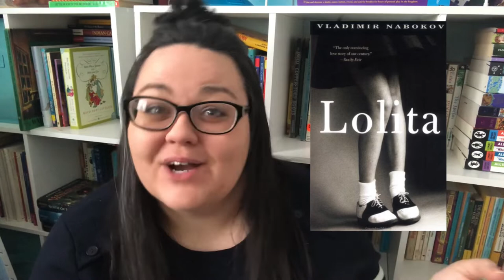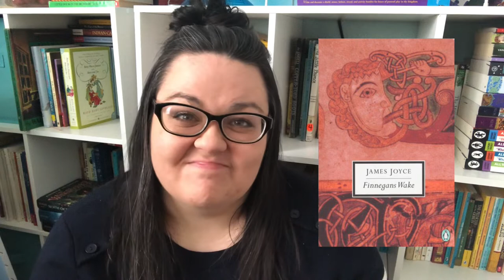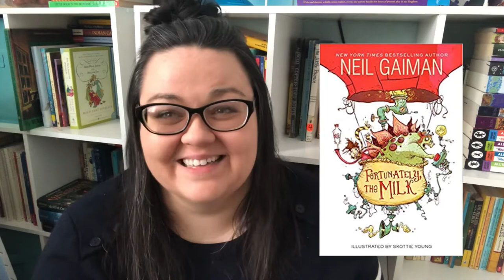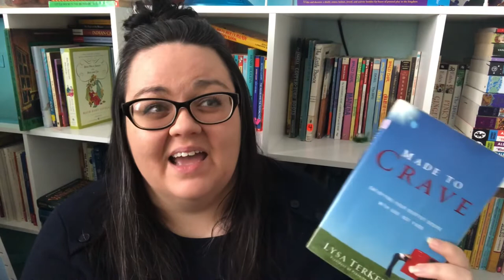ANTI TBR BOOKTAG//unpopular book opinions 😬